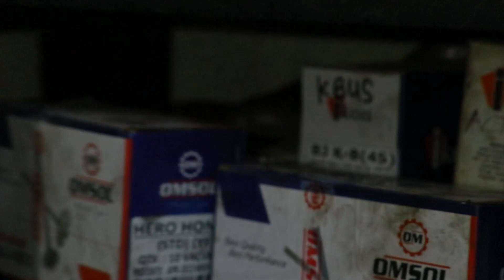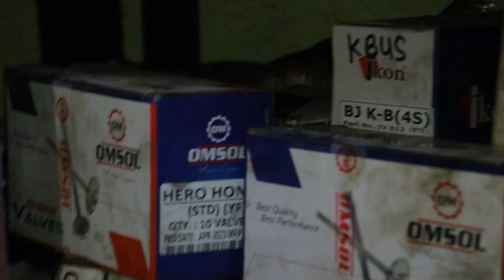साप मीला workshop me ओर उसने उगला चूहा 😱